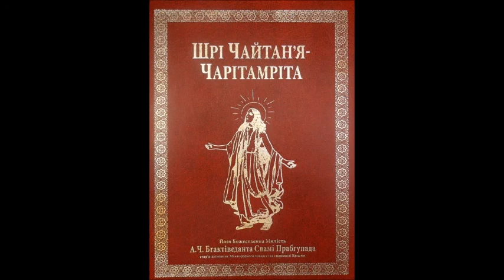2.04: Віддане служіння Мадгавендри Пурі / Шрі Чайтан'я-чарітамріта, Мадг'я-ліла, Глава 4